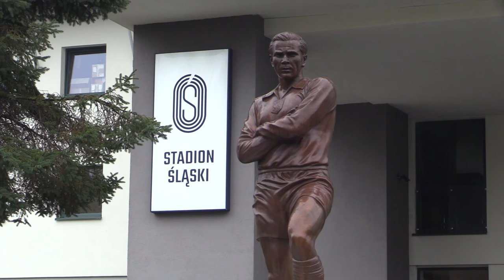Stadionowe transfery 27.10.2023